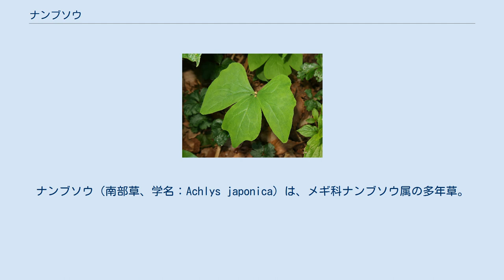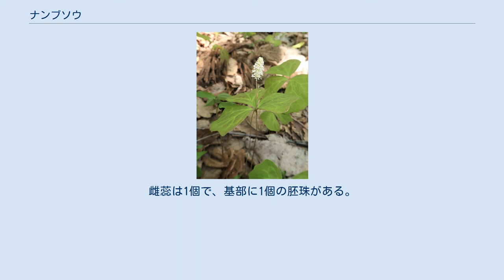ナンブソウ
ナンブソウ（南部草、学名：Achlys japonica）は、メギ科ナンブソウ属の多年草。
 地下には細い根茎が横に這う。
茎の高さは20-30cmになり、全草無毛である。
根出葉は長さ6-10cmになる細長い葉柄があり、根茎の先端から伸びる。
無柄の3小葉からなる根出葉は、長さ6-10cm、幅4-8cmになる。
頂小葉は倒卵形から菱状広卵形で先が3浅裂し、2つの側小葉はゆがんだ扇形で先が波状に2-3裂し、裂片の先端は鈍い。
葉質は膜質でなめらかで、裏面は白緑色になる。
根茎の端から花茎を出して直立し、その先に白色のやや多数の花を穂状花序につける。
花は径約7mmで、萼片と花弁が退化している。
雄蕊は9-15個あり、花糸はへら形で、長さは長短不ぞろいである。
雌蕊は1個で、基部に1個の胚珠がある。
果実は長さ3-4mmの腎形の袋果となり、中に種子1個が入り、裂開する。
 日本では北海道、本州の東北地方に分布し、山地の落葉広葉樹林の林床に生育する。
比較的稀に生える植物である。
世界では、朝鮮半島北部に分布する。
 和名のナンブソウは「南部草」の意で、岩手県中部および北部の「南部地方」に由来する。
タイプ標本は岩手県南部産である。